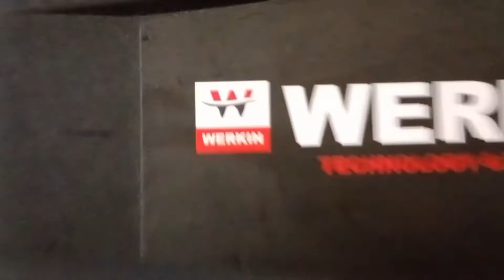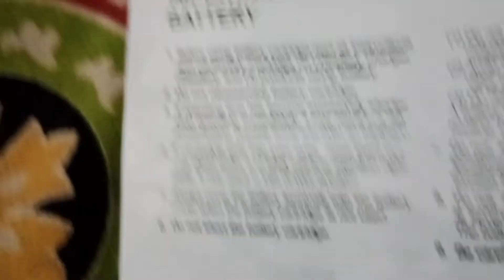WERKIN cordless drill machine